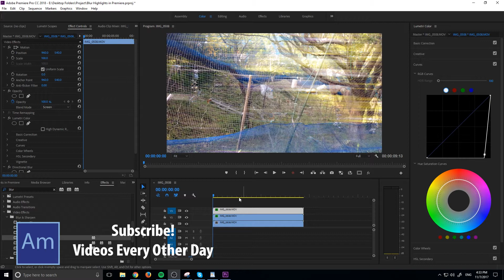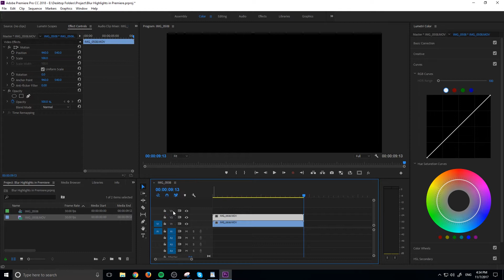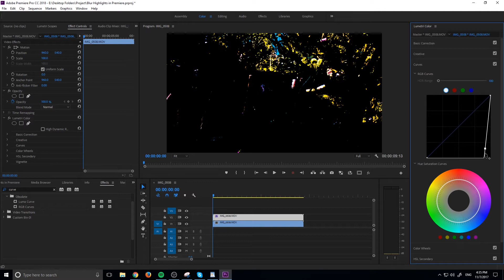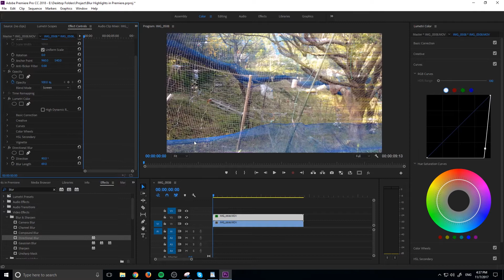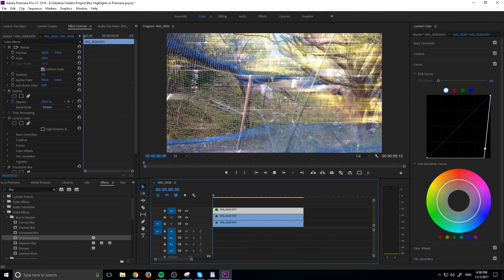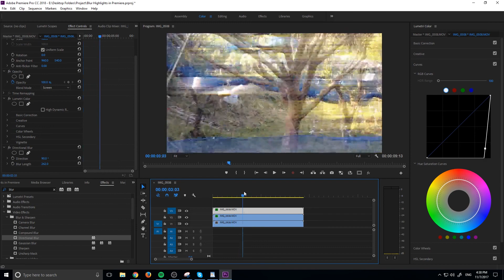How to Blur Highlights in Adobe Premiere Pro CC (2018)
I go over how to blur highlights in Premiere Pro with the Curves feature.